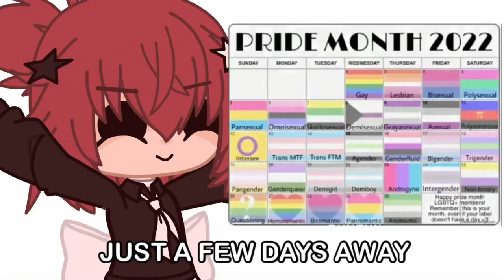AHHHHH PRIDE MONTHHH 😍🏳️‍🌈